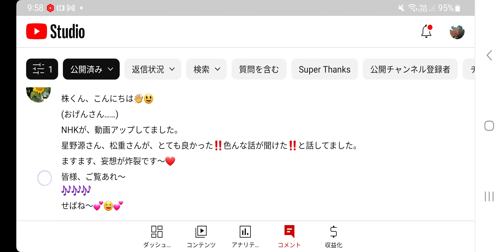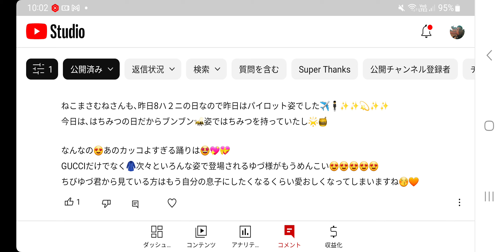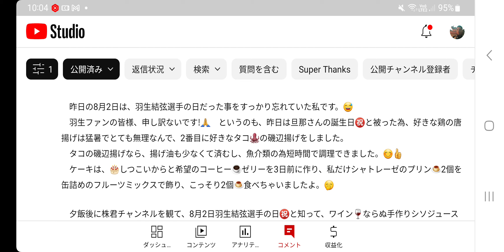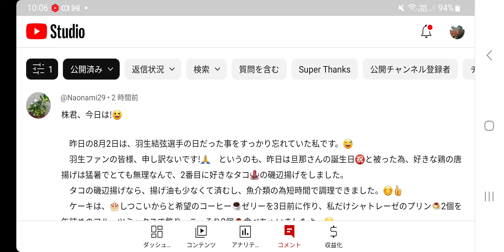【羽生結弦】①あの衣装、制作者が違う可能性が出てきました🤔②羽生結弦・祭り 「おげんさん」「ANA」「銀座」話題が熱渦巻く🔥③羽生君の「3つの目」知ってますか‼️😲④え⁉️羽生選手の秘密ですか😱⁉️😲